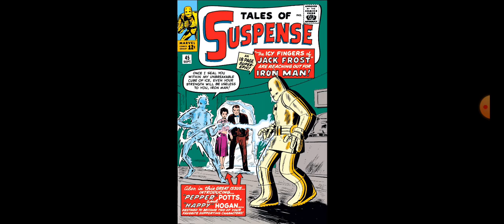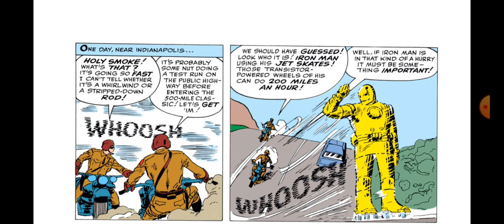Tales Of Suspense #45 (Iron Man Story, See Description) Comic Reading